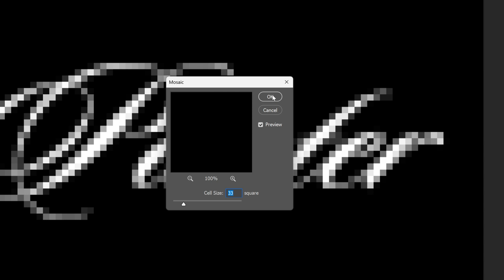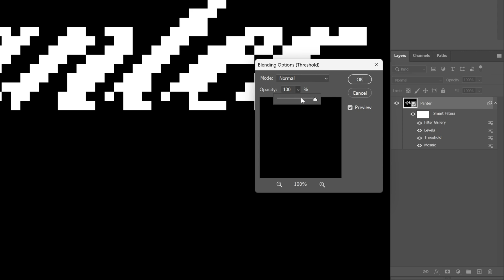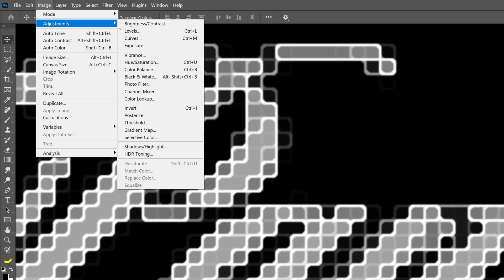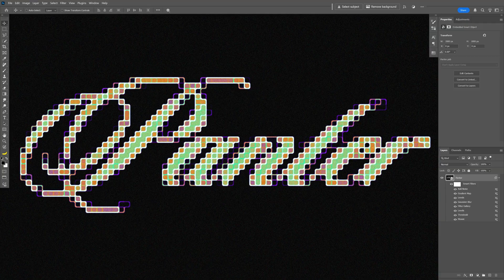How to Make Rounded Pixelated Text Effect in Photoshop